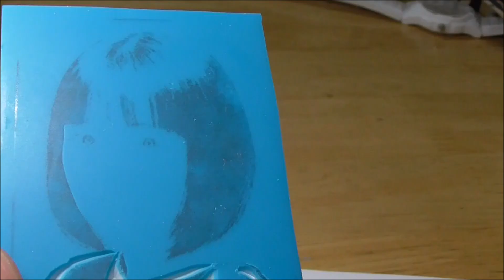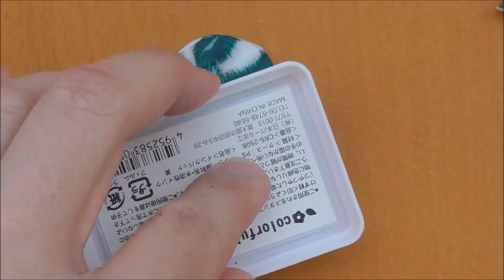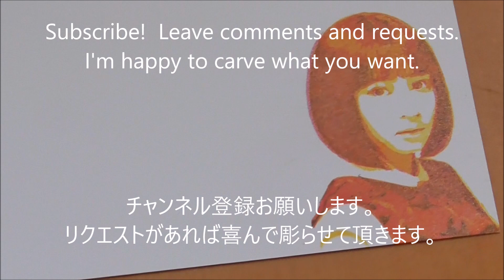DIY 広瀬すずを消しゴムはんこで彫ってみた amazing time lapse rubberstamp carving Hirose Suzu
speed time lapse carving and stamping. Nearly 2.5 hours of carving and stamping compressed into a few minutes. Keshihan-do is my made-up word; the road to eraserstamping.

誰も彫らない消しゴムはんこを彫っていこう、と思っているうちに、今のように、画像を3枚～4枚に彫り分けて重ね捺ししていくという手法に至りました。大変ですが、重ねたときの感動はたまりません。お気軽にコメント＆リクエストを残してください。